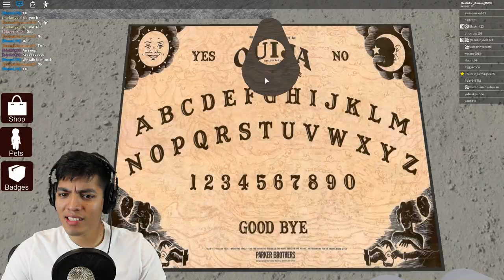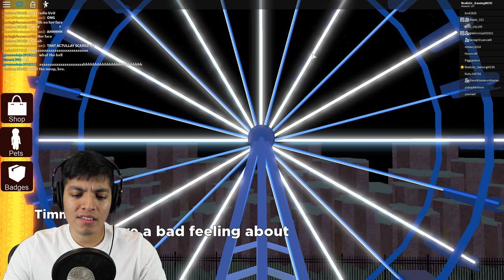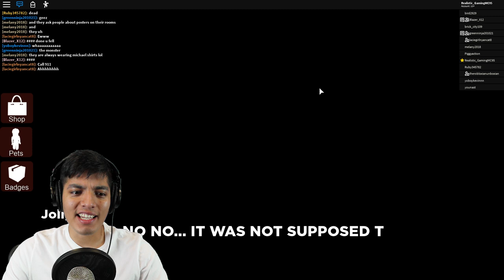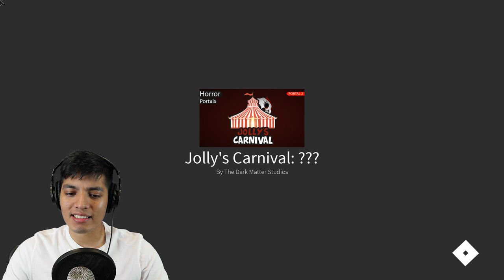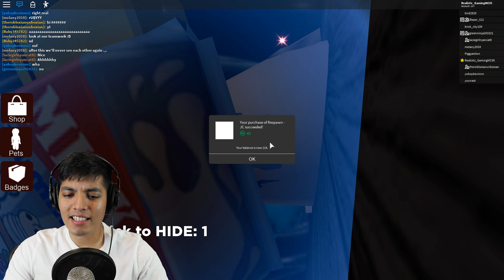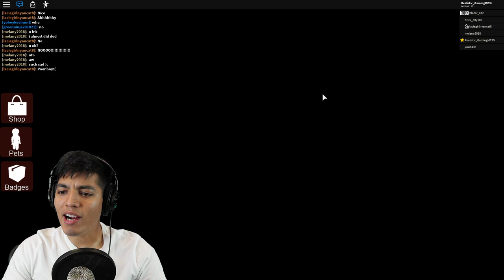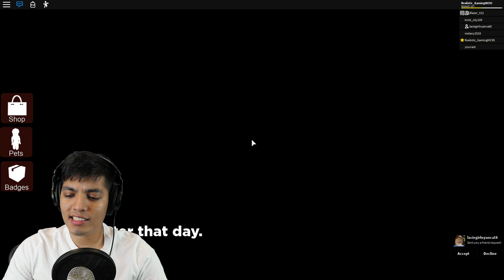ROBLOX HORROR PORTALS: JOLLY'S CARNIVAL (ROBLOX HORROR GAME)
list=PLmXG5JxeMAwR1zfLkgu9KGIYBcEIGur7-